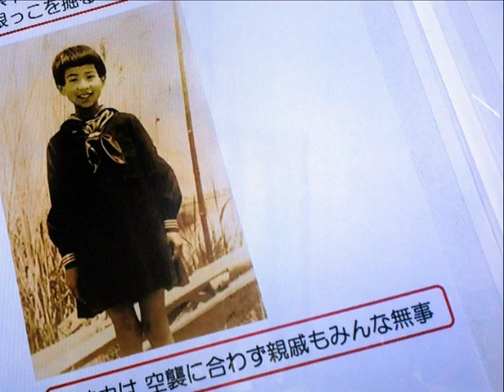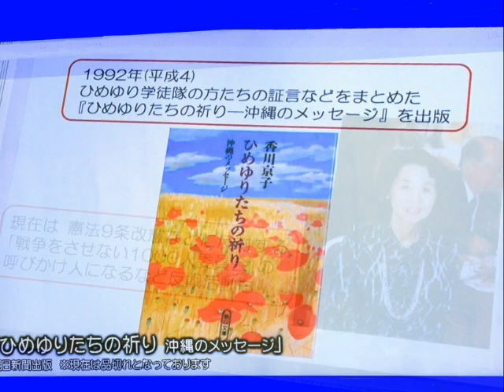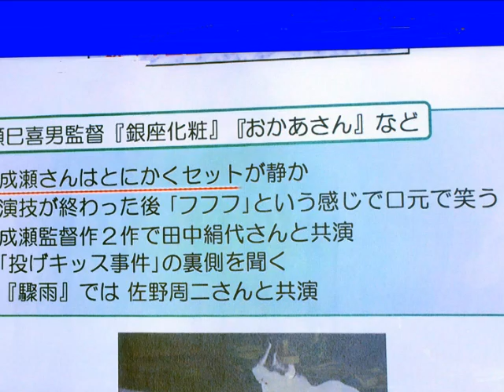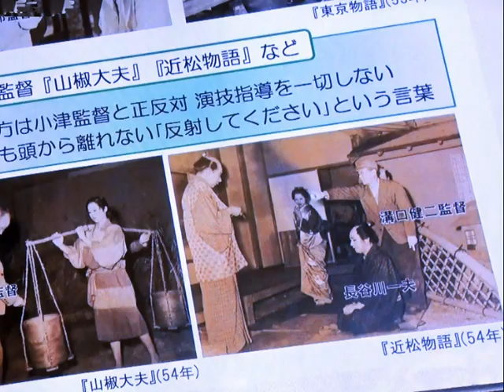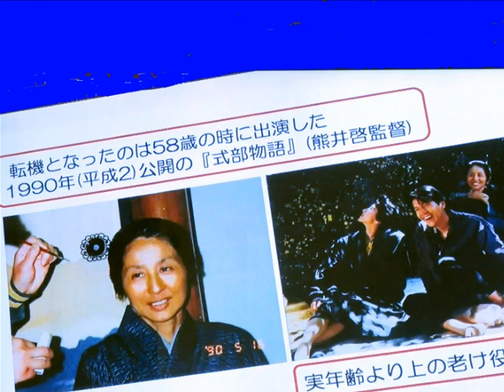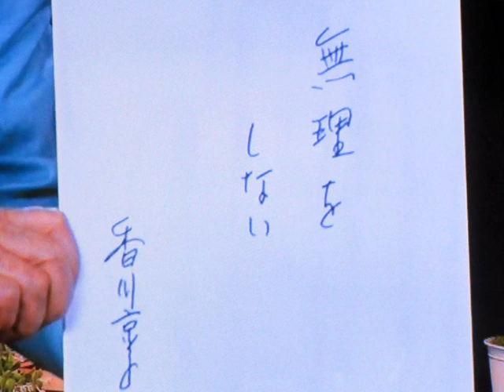女優・・・香川京子